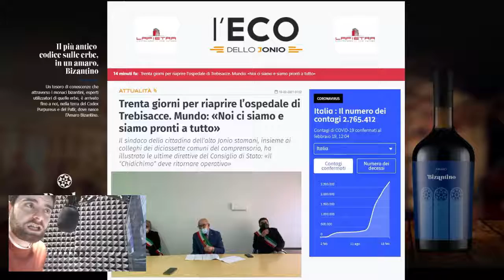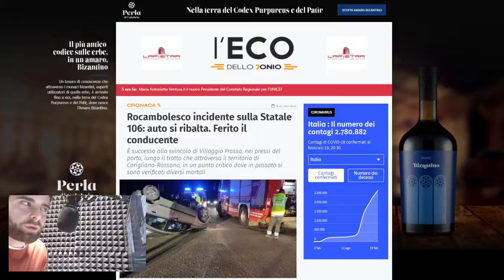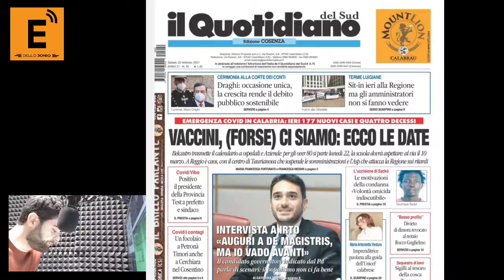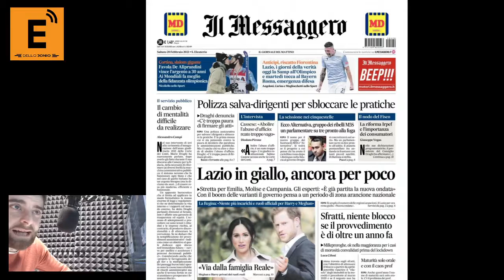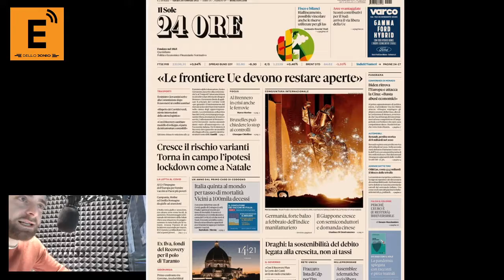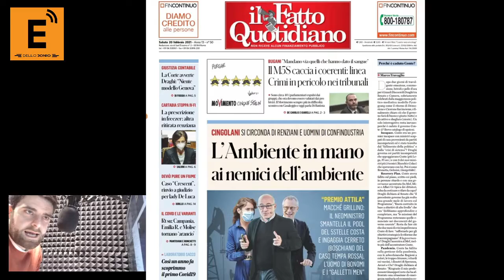Il Caffè dell’Eco - Puntata 21 – CALABRIA: È TEMPO DI SCONTRO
In collegamento il dissidente Francesco Sapia del Movimento 5 Stelle e il sindacalista della Cisl Raffaele Vitale